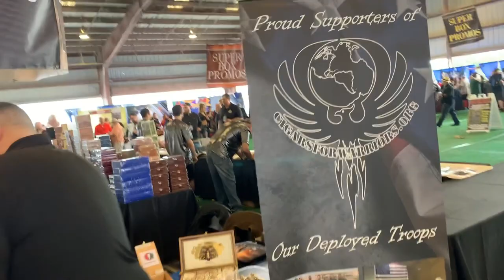Mr. Charuto - The Great Smoke 2020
Mr. Charuto participa do maior evento americano de charutos voltado para o consumidor final e compartilha, neste video, sua experiencia e suas opinioes sobre o mega encontro.